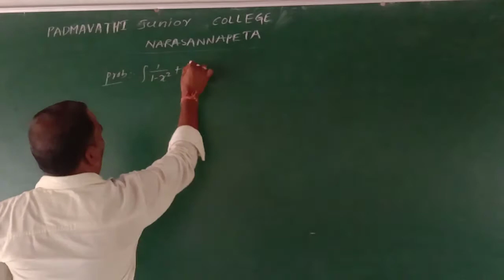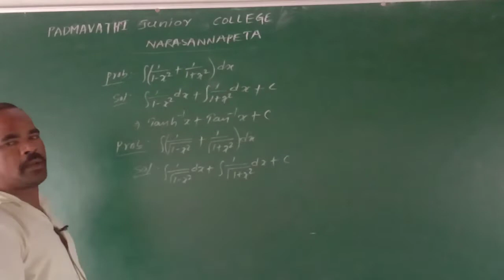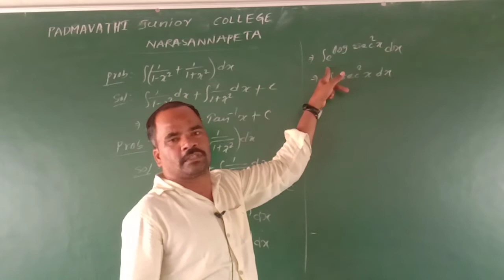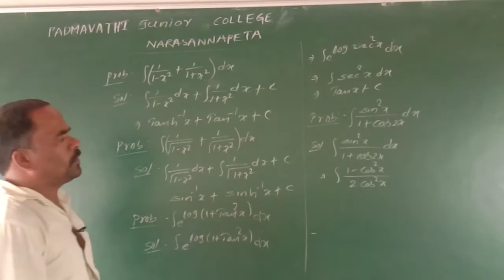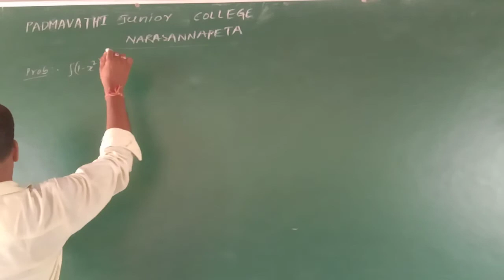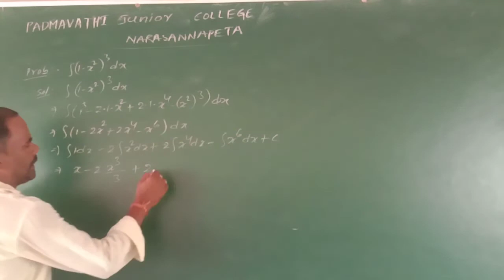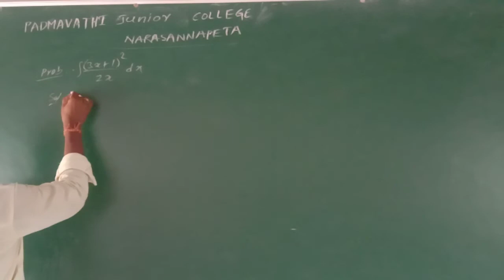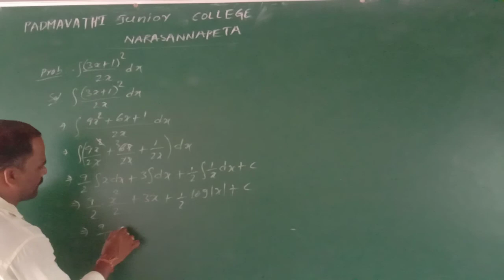Inter Second Year Mathematics Integrations Class By G. Srinu